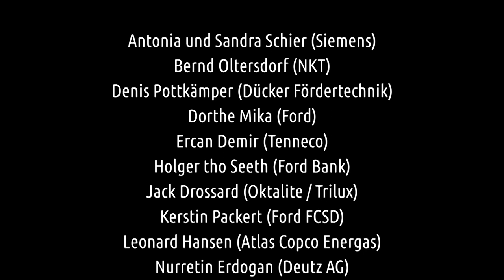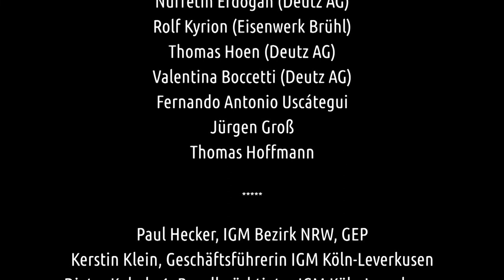IGM Köln-Leverkusen Solidarisch durch die Krise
Gemeinsam mit starken Kolleginnen und Kollegen solidarisch durch die Krise. Sei auch du dabei!
Ein Film der IG Metall Köln-Leverkusen